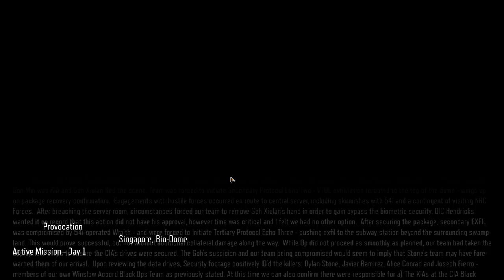Call of Duty Black Ops 3 | Mission 04 - Provocation